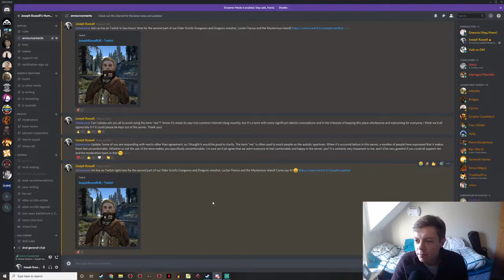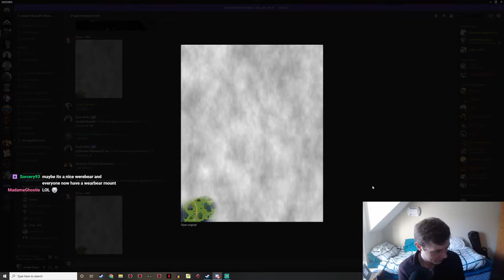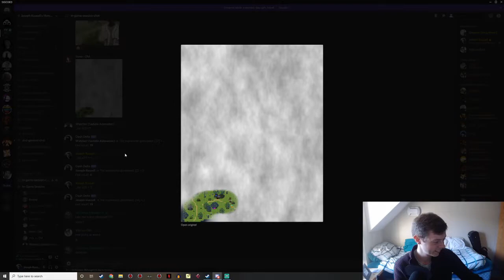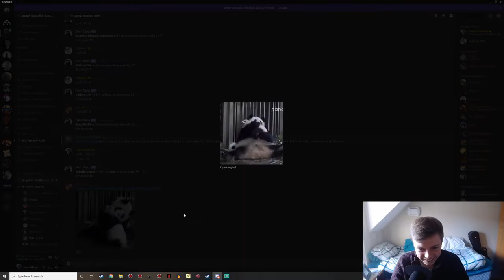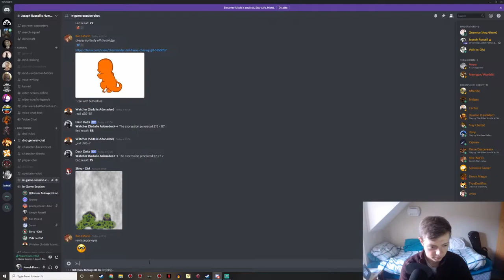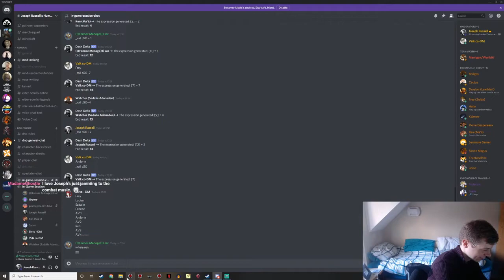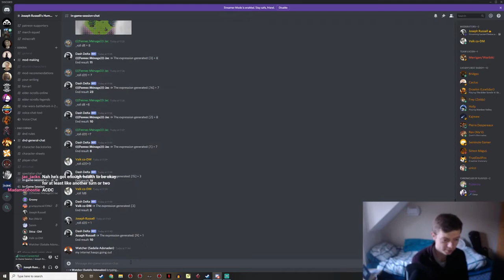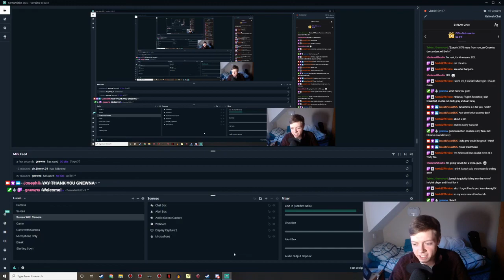Lucien Flavius and the Mysterious Island - An Elder Scrolls Dungeons and Dragons Adventure - Part 2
My first ever game of Dungeons and Dragons, hosted by the wonderful people on the Lucien Discord and canon to the mod's storyline. Enjoy!

Watcher
Zeldadarkness